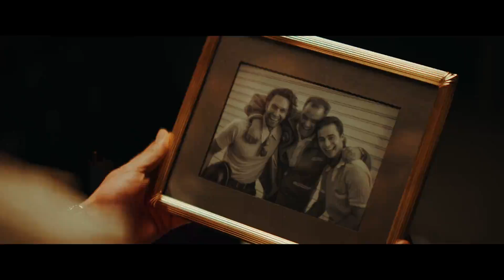Endless Yesterdays | Official Trailer | Montage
Endless Yesterdays by Ryan Alexander Huang
Narrative | 2020 | 17 min | HD | English

1963: Racing driver Max Harper's career becomes overshadowed by survivor’s guilt and PTSD following the death of his teammate in a horrific crash. After Harper's manager asks him to follow his wife and investigate suspicions of an affair, Harper is unexpectedly forced to relive his trauma and confront the past head-on.

The film is directed by Ryan Alexander Huang.

FESTIVAL SELECTIONS:

Sonoma International Film Festival, 2021
Minneapolis St. Paul International Film Festival, 2021
Catalina Film Festival, 2021